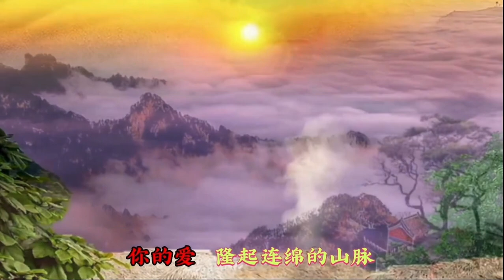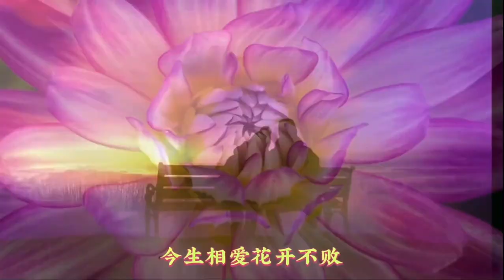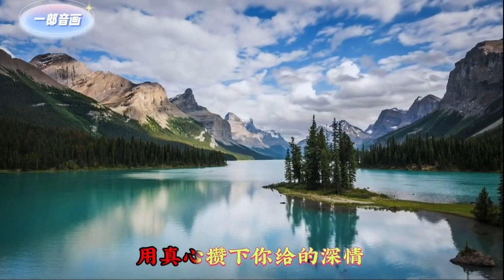高原情歌《今生相爱》：泽尔丹＆扎西措。把爱绘成最美的风景。花开不败，化作生命的精彩，来生都在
作词：余启翔
作曲：邵兵
演唱：泽尔丹、扎西措

你的爱隆起连绵的山脉
陪我走在茫茫的云海
用真心攒下你给的深情
把爱绘成最美的风景
今生相爱 花开不败
冰雪寒风
冰雪寒风
早已化作
早已化作
生命的精彩 生命的精彩
冰雪寒风
冰雪寒风
早已化作
早已化作
来生都在 来生都在